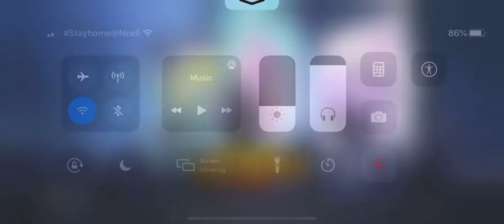When your teammate is bullying kills whole squad